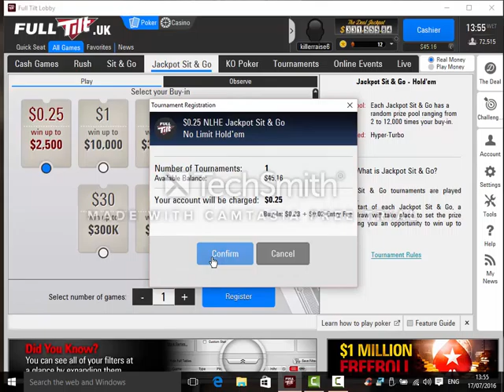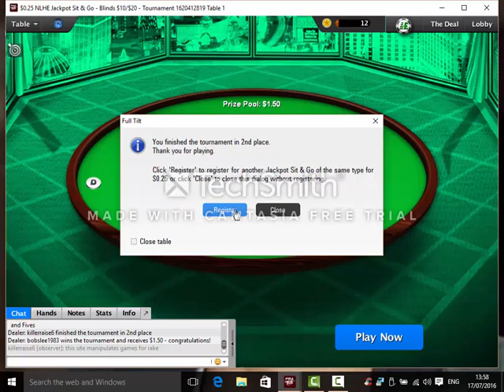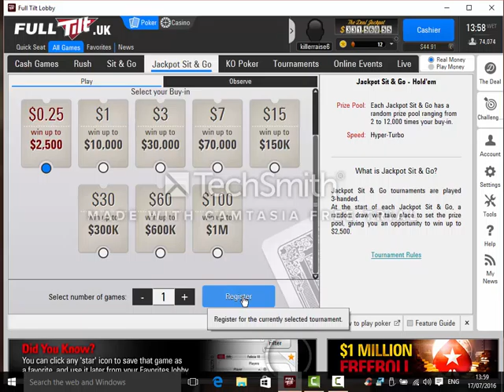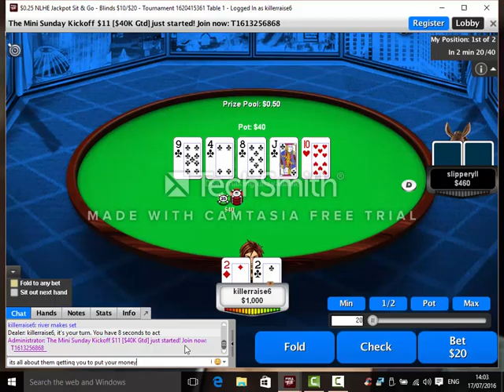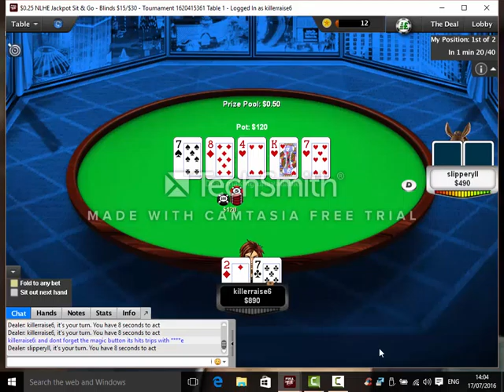uk fulltilt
2x 25c jackpot sngs if you kept seeing hands like these on a 3 player table live the dealer would not make it home. set ups for action "RANDOMLY" produced  by pokerstars (fulltilt uk)